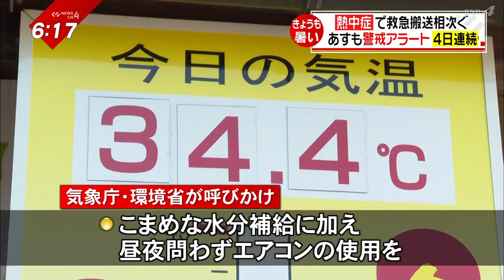【暑い！】熱中症で搬送相次ぐ あすも“警戒アラート”４日連続‹NEWS CH.4›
３日連続となる
熱中症警戒アラートが
発表された今日の県内。

各地で朝から
気温がぐんぐんと上がり
新居浜で３４．７℃
大洲で３４．４℃
松山で３２．９℃など
県内ほとんどの観測地点で
３０℃を超える
真夏日となりました。